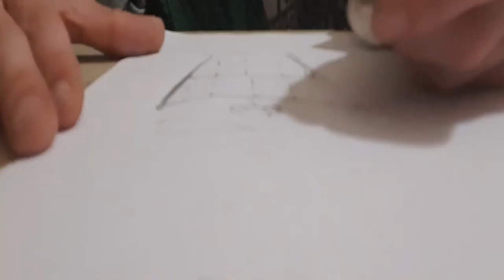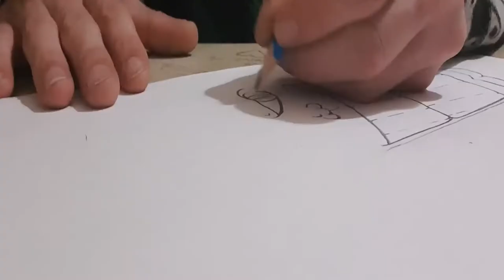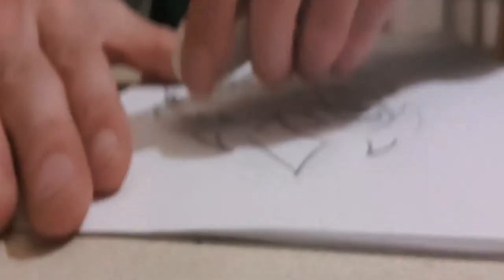Dessin qui brule#6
L art est éphémère.. surtout quand on copie les autres...

Merci

Starpy production

Son
Starpytek